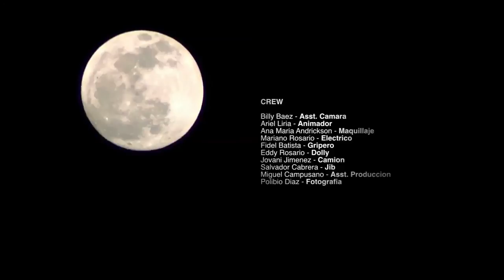GALAXIA - Cortometraje de Albert Xavier (Spanish version)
Un cortometraje de Albert Xavier. Basado en un poema de Cristiane Grando, Galaxia.  Filmado en Santo Domingo, Republica Dominicana en la Zona Colonial.